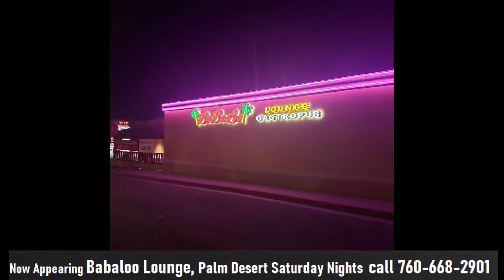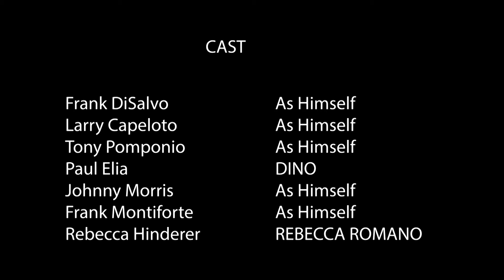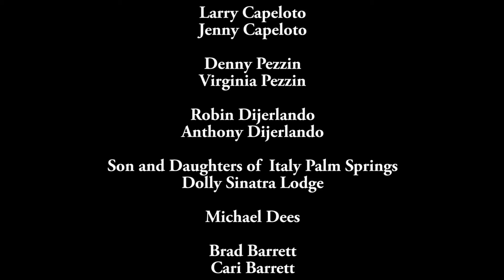Wise Guys Cooking Episode 23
Cooking and Entertainment